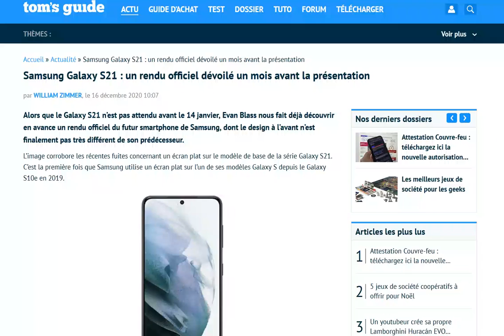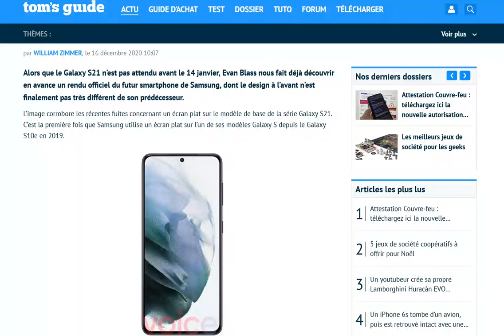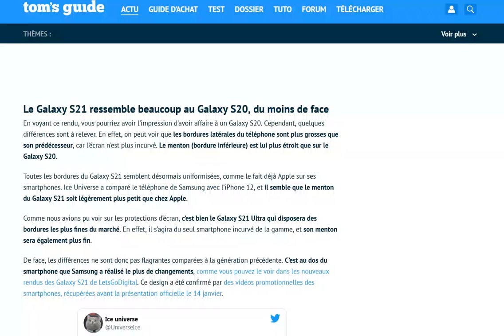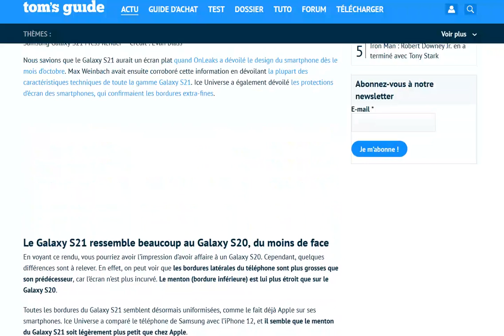Le Samsung Galaxy S21 se dévoile en photos !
Encore un smartphone hors de prix ?!